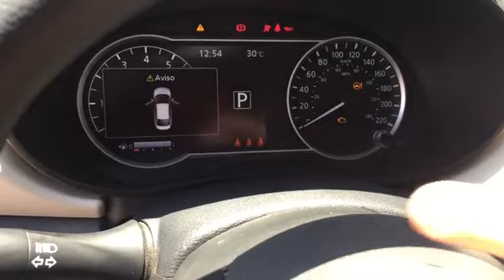GENERAL DEHEZA: 🚘 "NISSAN", EL NUEVO "VERSA ADVANCE", Llegó a General Deheza